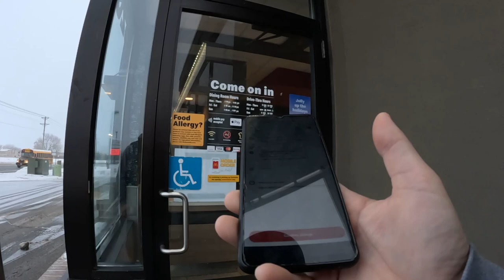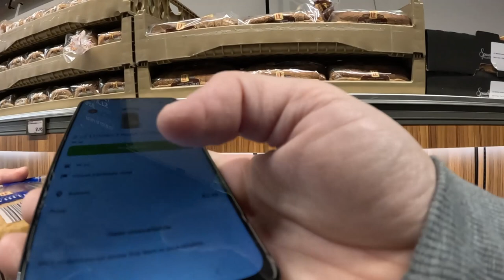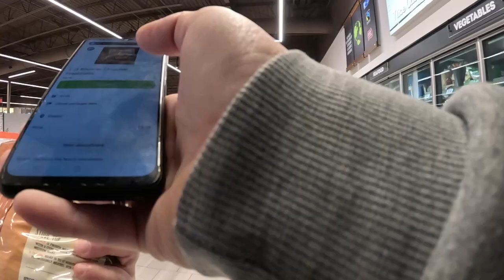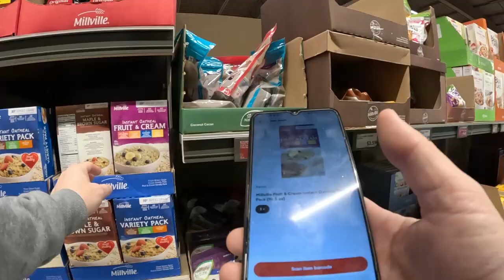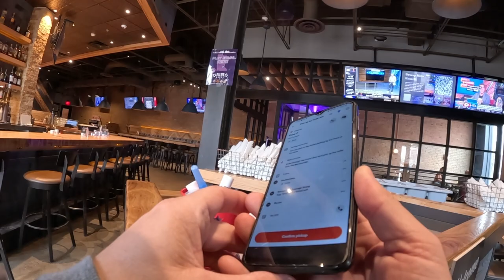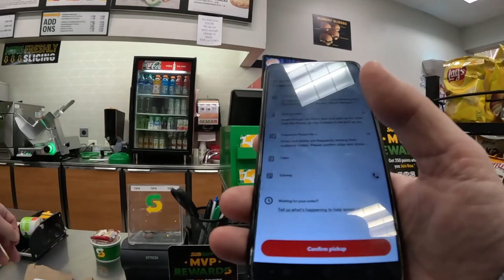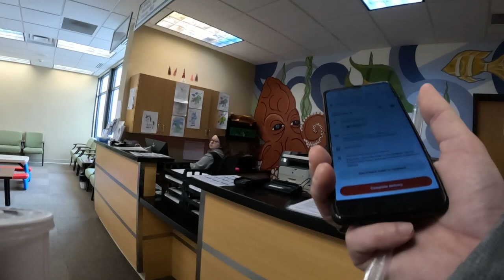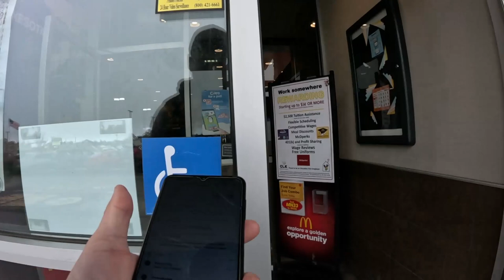Every Order On Doordash Part 4 Mixed With Some Instacart!!!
Today the gloves come off and we continue to inch ourselves toward 100% AR on Doordash while at the same time mixing in some Instacart to boost our numbers for the week. So come along and enjoy the ride as we get some winners and some losers during today's video!!!